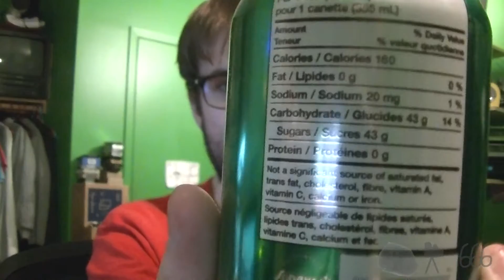CP666 Taste-Tests "Choose Up" Lemon-Lime Soda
House brand soda! Is it any good though? Well, the results may not surprise you...

Swear words bleeped out for my own enjoyment.